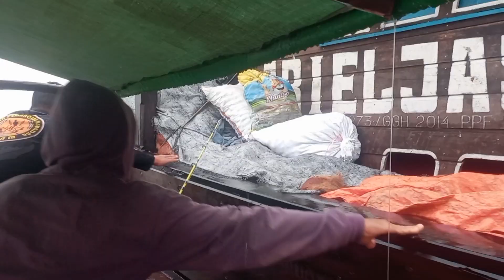Dua Ikan Babon Mendarat dengan Sempurna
Mancing kali ini pagi pagi menjelang Ahir Tahun 2023   diguyur hujan gerimis . Tapi kami tetap ketengah.  diantara  celah Singapura  dan Pulau Batam  .tepatnya depan  wilayah Tangga Seribu...Alhamdulillah  landed dengan aman sentosa 2 ikan babon ..yaitu Ikan Talang Talang dan Ikan Barakuda